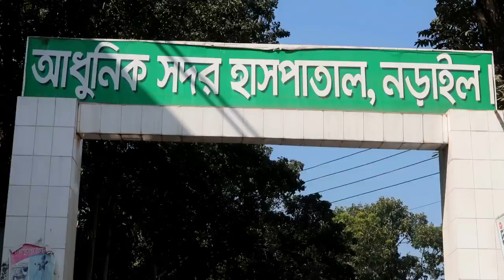নড়াইল সদর হাসপাতালে পরিষ্কার অভিযান এ মাশরাফির টিম তারুন্য | মাশরাফি ভাই এর আলোর পথের সারথি হয়ে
বাংলাদেশ জাতীয় ওয়ানডে ক্রিকেট দলের অধিনায়ক ও নড়াইল-২ আসনের সংসদ সদস্য মাশরাফী বিন মোর্ত্তজার কাঙ্খিত সুন্দর নড়াইল গড়ার স্বপ্ন নিয়ে কাজ শুরু করেছে টিম তারুন্য-১০০
মাশরাফি বীন মুর্তজার আলোর পথের সারথি হতে,"টিম তারুন্য-100" এর উদ্দোগে নড়াইল সদর হাসপাতালে পরিষ্কার অভিযান চালায় "টিম তারুন্য-100"। হাসপাতালের বিভিন্ন ওয়ার্ডে অপরিচ্ছন্ন এবং দূর্গন্ধ জায়গা গুলোতে সুইপারের কাজ করেন "টিম তারুন্য-100" এর সদস্যরা। পরিষ্কার অভিযান চলা কালিন সময় এক নার্স এর কাছ থেকে জানা গেলো হাসপাতালে পর্যাপ্ত সুইফার নেই,যার কারনে এই সমস্যার সমূখিন হতে হচ্ছে সকলের। এই কথা শুনে "টিম তারুন্য-100"এর ক্যাপ্টেন মোঃ রাসেল বিল্লাহ জানান যত দিন পর্যন্ত পর্যাপ্ত সুইফার নিয়োগ না হচ্ছে,ততো দিন পর্যন্ত হাসপাতাল কতৃপক্ষের সুবিধা অনুযায়ী সপ্তাহে এক দিন সুইপারের কাজ করবে "টিম তারুন্য-100"এর সদস্যরা। এই কথা শুনে হাসপাতালে থাকা সকল মানুষ "টিম তারুন্য-100"কে সাধুবাদ জানাই।

This video got some Ariyan Nahian reaction, you don't wanna miss that. An epic attempt by Ariyan Nahian.
Sent me your prank ideas on my FaceBook account or just be a friend.